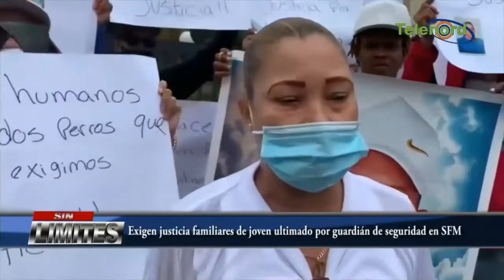Exigen Justicia Los Familiares De Joven Ultimado Por Guardia De Seguridad SFM